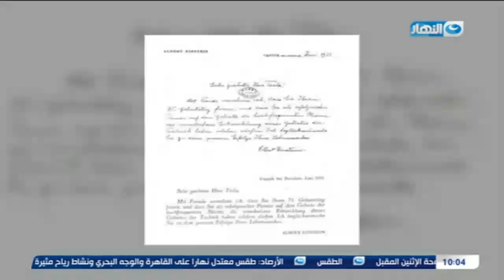من هو العالم العظيم "نيكولا تيسلا " وماذا قدم للبشرية ولماذا تم اغتياله !